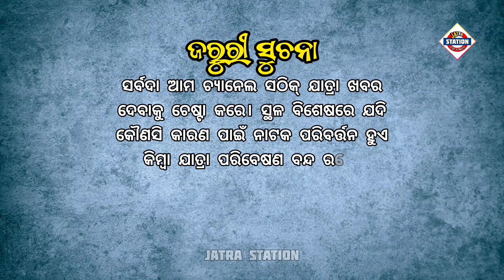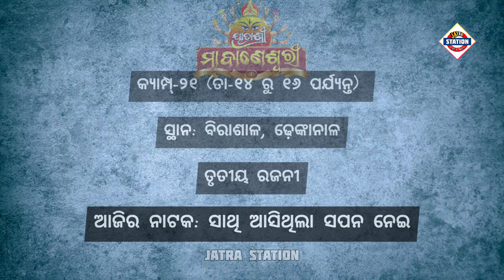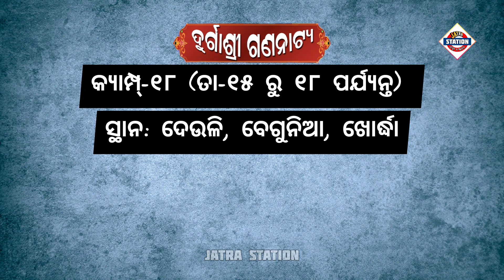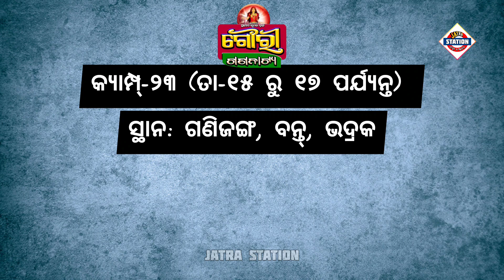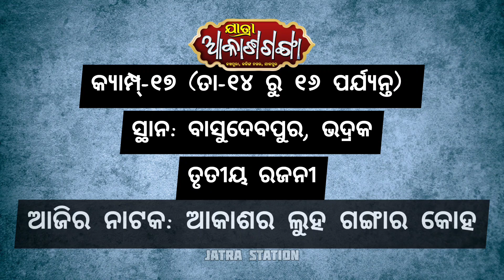Ajira Nataka | November 16, 2023 | ଆଜିର ନାଟକ | ଜାଣନ୍ତୁ ଆଜି ୩୦ଟି ଯାତ୍ରାପାର୍ଟି କେଉଁ ନାଟକ ମଞ୍ଚସ୍ଥ କରିବେ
ଆଜି ୧୬ ନଭେମ୍ବର ୨୦୨୩ ଗୁରୁବାର।

ଆଜି ୧୬ ନଭେମ୍ବର ୨୦୨୩. ଆଜି କୋଉ ଯାତ୍ରା ପାର୍ଟି କେଉଁଠି ପଡ଼ିଛି ଓ କାହାର କେଉଁ ନାଟକ ଜାଣନ୍ତୁ ସେ ସଂପର୍କରେ ସମ୍ପୂର୍ଣ୍ଣ ସଠିକ୍ ଖବର.

୧. ଯାତ୍ରା ସମ୍ରାଟ୍ ତୁଳସୀ ଗଣନାଟ୍ୟ
୨. ଯାତ୍ରା ବାଦ୍ସହ କୋଣାର୍କ ଗଣନାଟ୍ୟ
୩. ଯାତ୍ରା ମହାରଥୀ କଳିଙ୍ଗ ଗଣନାଟ୍ୟ
୪. ଯାତ୍ରା ଶ୍ରୀ ବିଶ୍ଵଦରବାର
୫. ଯାତ୍ରା ଇନ୍ଦ୍ରଭୁବନ
୬. ଅପେରା ସାଇ ସମ୍ରାଟ୍
୭. ଅପେରା ସୂର୍ଯ୍ୟମନ୍ଦିର
୮. ଯାତ୍ରା ମଉଡ଼ମଣୀ ଶିବାନୀ ଗଣନାଟ୍ୟ
୯. ଯାତ୍ରା ସ୍ବପ୍ନମହଲ
୧୦. ଯାତ୍ରା ସ୍ଵର୍ଣ୍ଣମହଲ
୧୧. ଯାତ୍ରା ଶ୍ରୀ ମା ବାଣେଶ୍ୱରୀ
୧୨. ଯାତ୍ରା ରଙ୍ଗମହଲ
୧୩. ଚକ୍ଲେଟ୍ ରଙ୍ଗମଞ୍ଚ
୧୪. ଧଉଳି ଗଣନାଟ୍ୟ
୧୫. ଯାତ୍ରା ଦୁର୍ଗାମନ୍ଦିର
୧୬. ଯାତ୍ରା ରାଜନନ୍ଦିନୀ
୧୭. ଦୁର୍ଗାଶ୍ରୀ ଗଣନାଟ୍ୟ
୧୮. ଓଁ ଶ୍ରୀ ବାଘାଯତୀନ ଲୋକନାଟ୍ୟ
୧୯. ଗୌରୀ ଗଣନାଟ୍ୟ
୨୦. ଅପେରା ଅଶୋକ ସମ୍ରାଟ
୨୧. ପାର୍ବତୀ ଗଣନାଟ୍ୟ
୨୨. ରାଜଧାନୀ ଅପେରା
୨୩. ଶକ୍ତିମୟୀ ଲୋକନାଟ୍ୟ
୨୪. ଯାତ୍ରା ସ୍ୱର୍ଣ୍ଣମନ୍ଦିର
୨୫. ତାରିଣୀ ଗଣନାଟ୍ୟ
୨୬. ତପସ୍ୟା ରଙ୍ଗମଞ୍ଚ
୨୭. ଓଡ଼ିଶା ଅପେରା
୨୮. ଅପେରା ଓଡ଼ିଶା ସମ୍ରାଟ
୨୯. ଯାତ୍ରା ଆକାଶଗଙ୍ଗା
୩୦. ମଧୁବାସନ୍ତୀ ଗଣନାଟ୍ୟ

ajira natak
Ajira Natak
ajira nataka
Ajira Nataka
ajira jatra update
jatra update
କେଉଁଠି କେଉଁ ନାଟକ
odia jatra